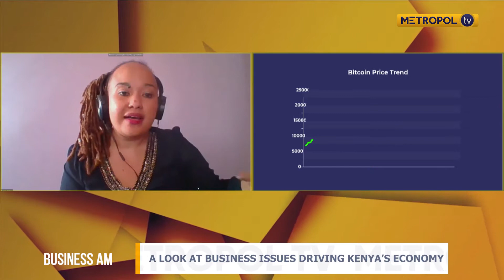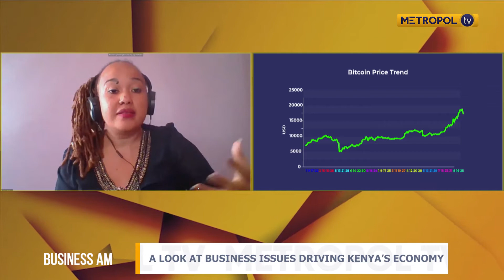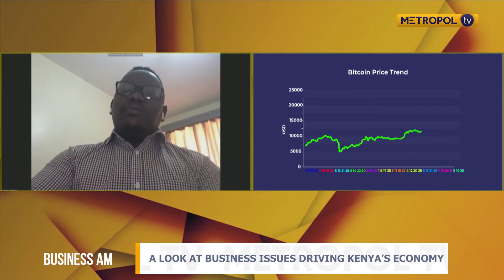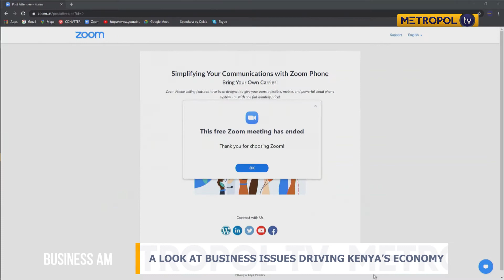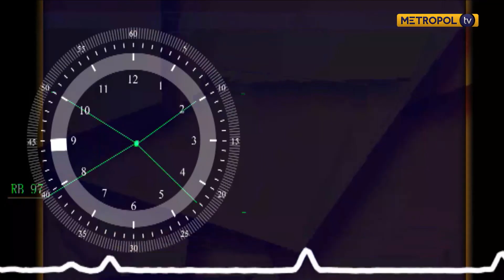Bitcoin price trend